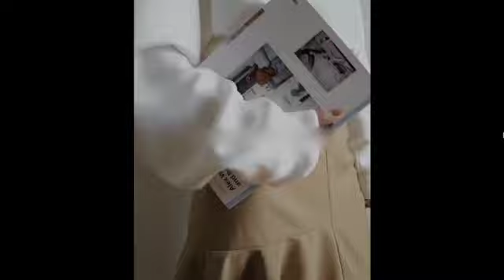Turtleneck Long Sleeve Drawstring Sweater